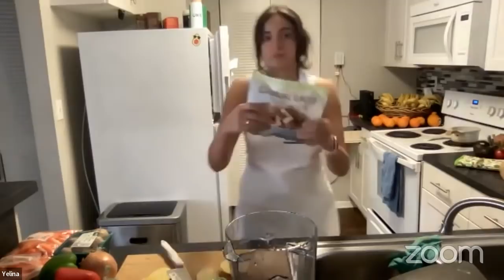Cauliflower Potato Nachos! | Chef AJ LIVE! with Yelina Perez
Yelina is a Vegan Wellness Coach + Content Creator. She creates easy, flavorsome recipes and helps food lovers build the lean, healthy and energized body of their dreams.

Yelina Perez
Vegan Wellness Coach

Ready to Build the Body of Your Dreams?